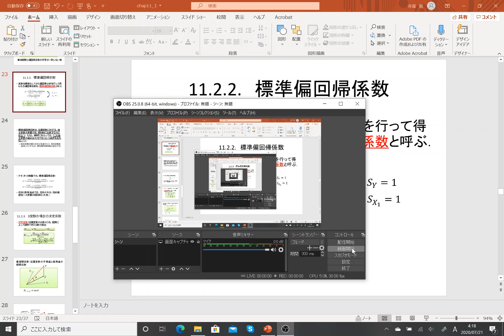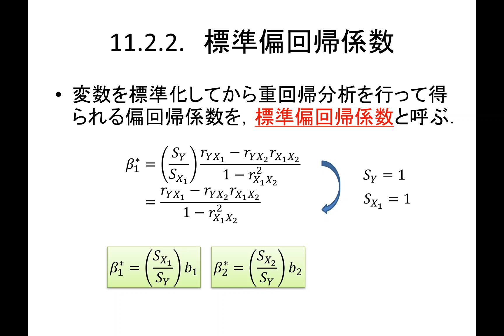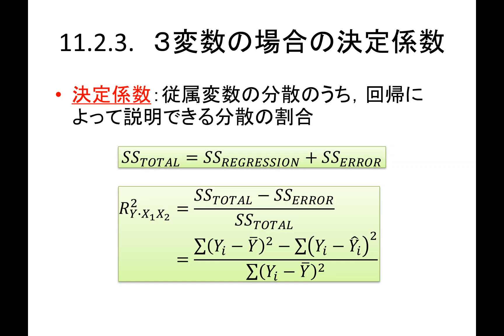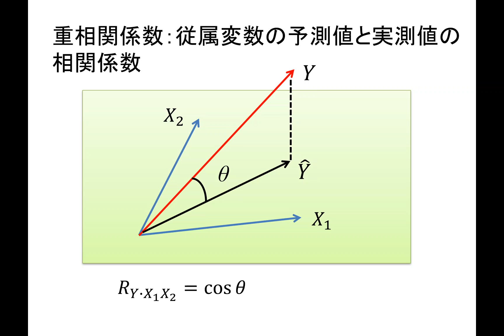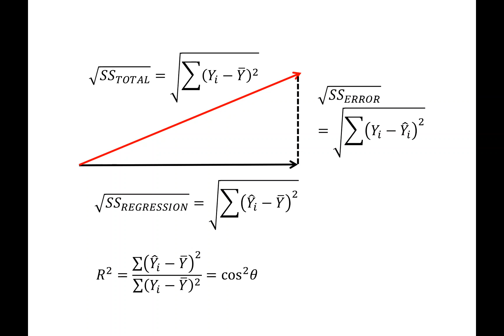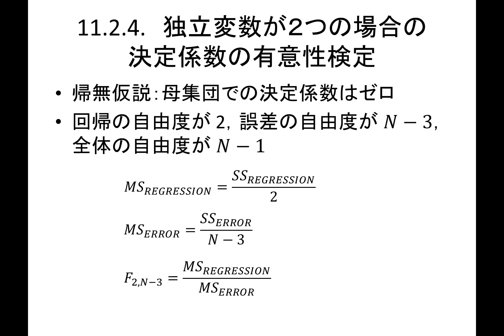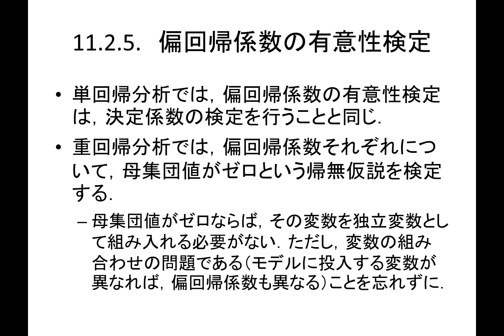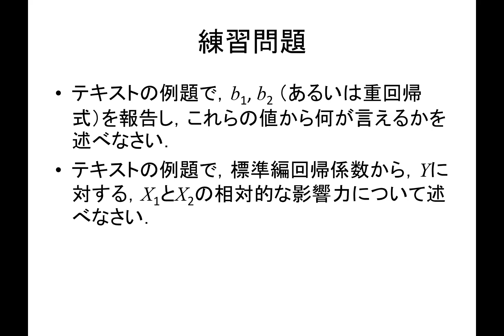2016-20年度「社会統計」第12回：重回帰分析（３）決定係数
テキスト第11章　重回帰分析
11.2.2 節から 11.2.6 節の終わりまで

テキスト：ボーンシュテット＆ノーキ『社会統計学』ハーベスト社